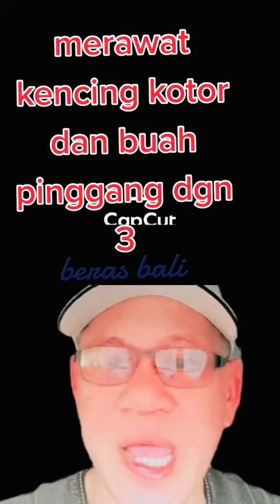Ginjal sakit : Petua Ubat